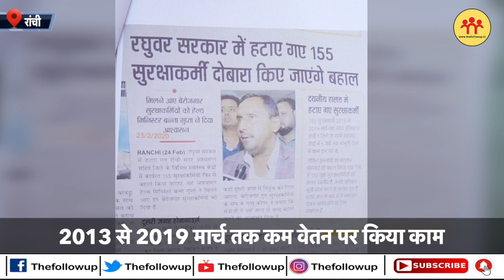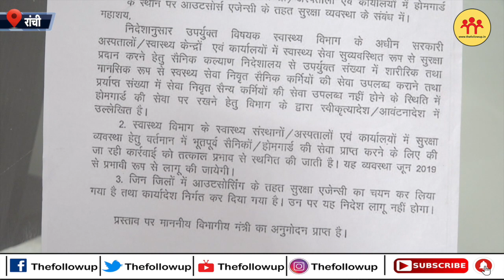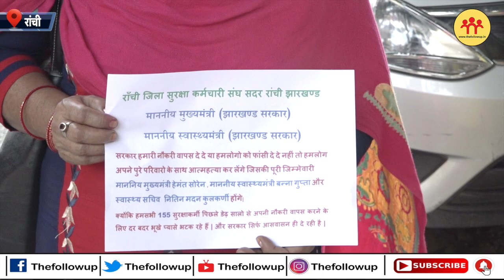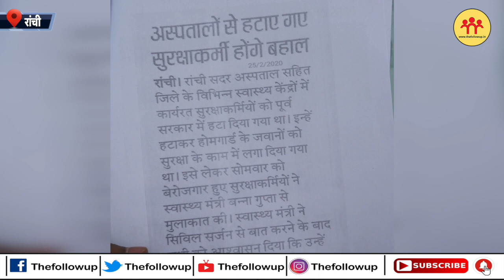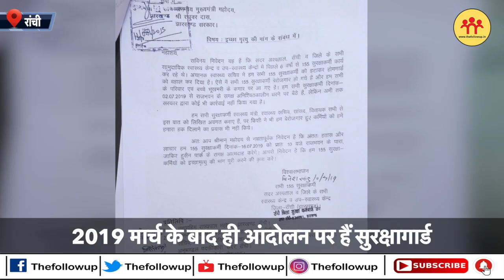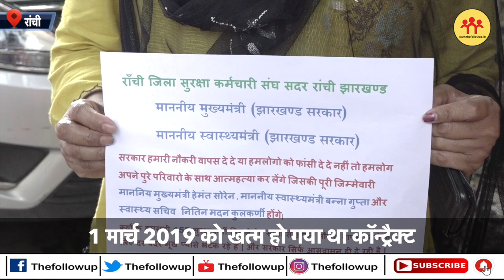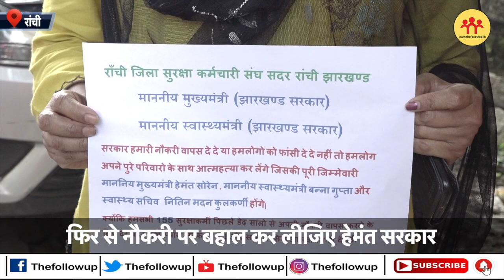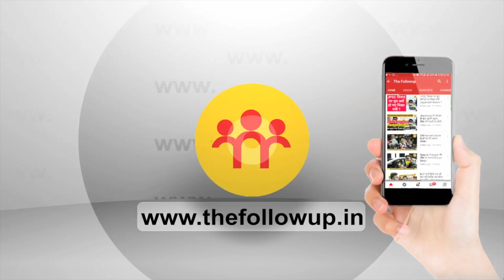2019 से बेरोजगार 160 सुरक्षागार्ड की गुहार,फिर से नौकरी पर बहाल कर लीजिए हेमंत सरकार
भुखमरी के कगार पर रांची के 160 गार्ड और उनके परिवार, हेमंत सरकार को याद दिला रहे हैं नौकरी पर बहाल करने का वादा